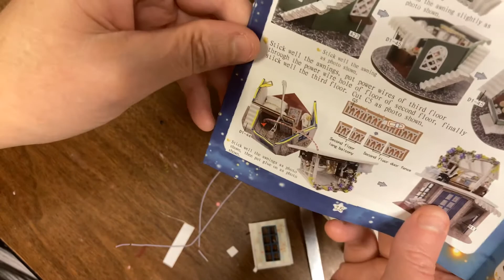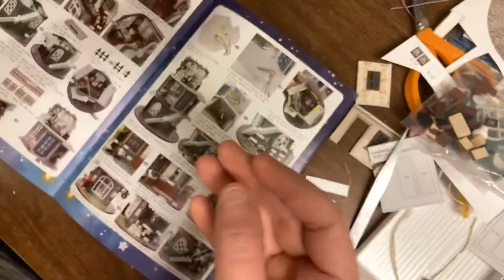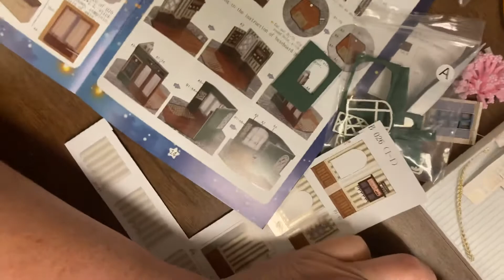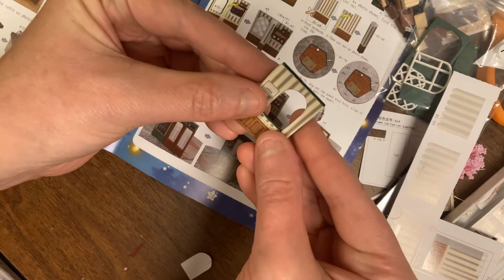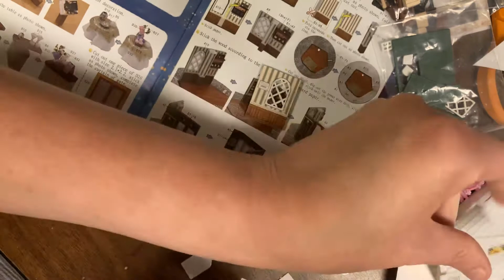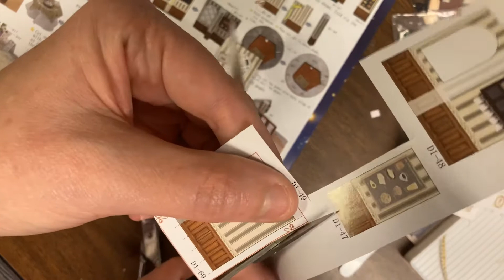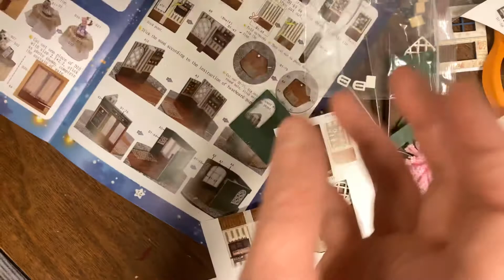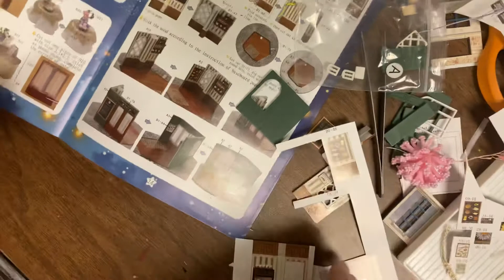Look For A Star Part 3 WIP